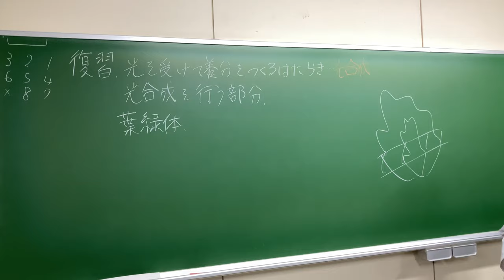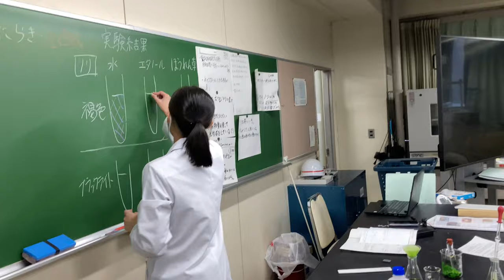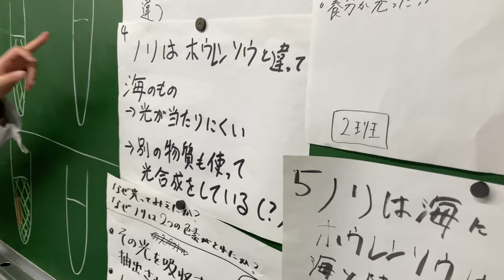ノリに含まれる色素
模擬授業記録映像　「ノリに含まれる色素」など　詳細